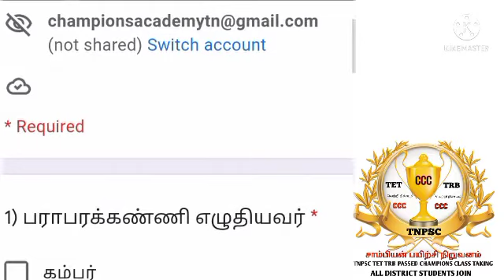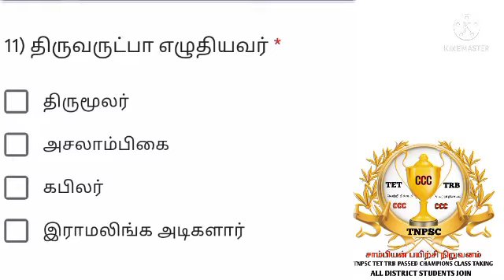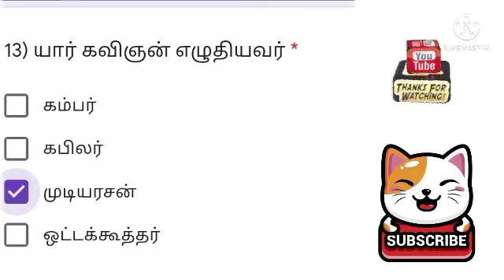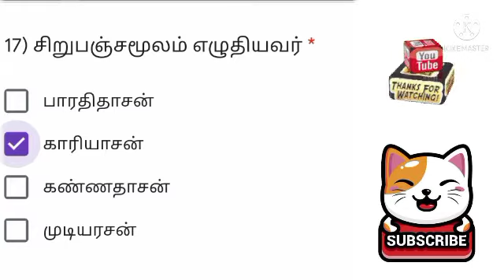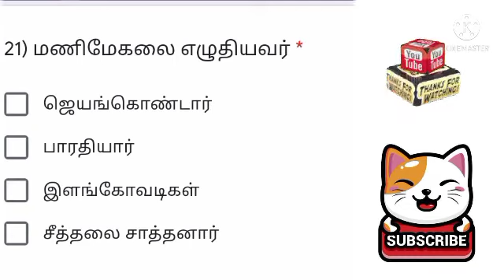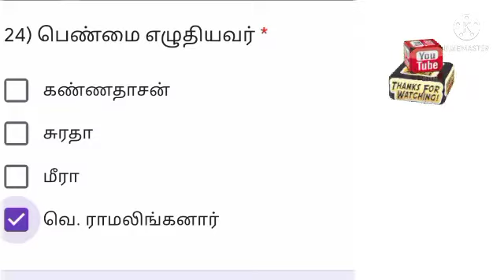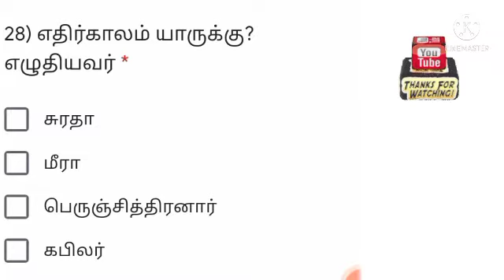நூல் + நூலாசிரியர்|தேர்வு 14 இந்த வாரம் பொதுத்தமிழ் TNPSC GENERAL TAMIL LIVE TEST 14 WITH KEY தினம்.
சாம்பியன் இலவச பயிற்சி நிறுவனம்
CHAMPIONS ACADEMY CCC

✓நூல் + நூலாசிரியர்|தேர்வு 15இந்த வாரம் பொதுத்தமிழ் TNPSC GENERAL TAMIL LIVE TEST 15 WITH KEY தினம்✓✓

join telegram group.சேருங்கள் இலவசமாக டெலிகிராம் குழுவில்

.தினமும் இலவச ஆன்லைன் வகுப்பு
பொது தமிழ் ✓✓✓

வினா வங்கி 200 கேள்வி பதில்கள்

1000 வினா வங்கி தொகுப்பு தினமும் இலவச இங்கே கிளிக் செய்யவும்

நன்றி..